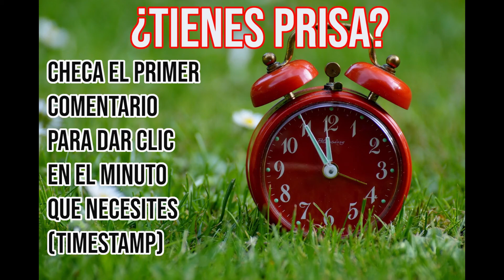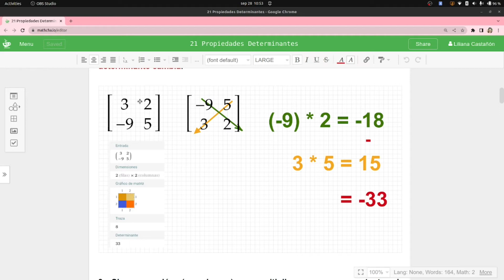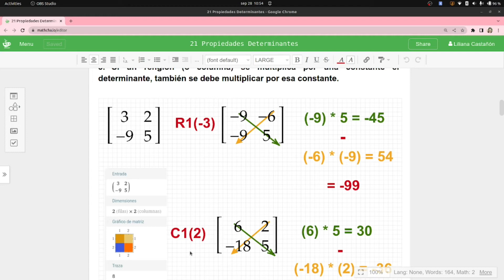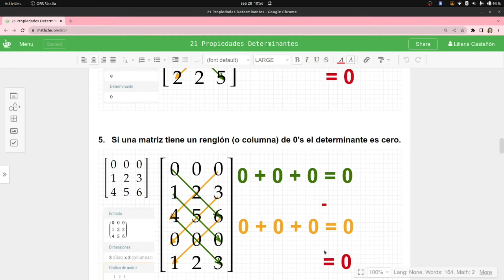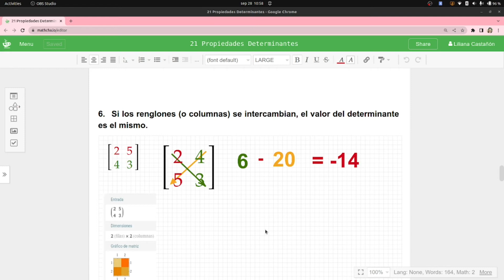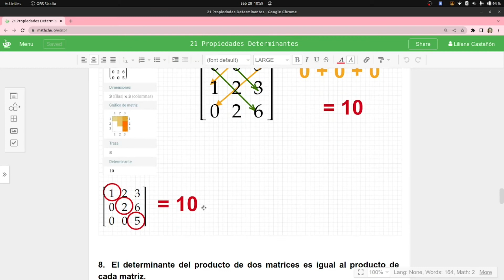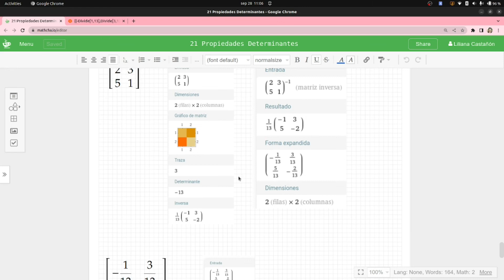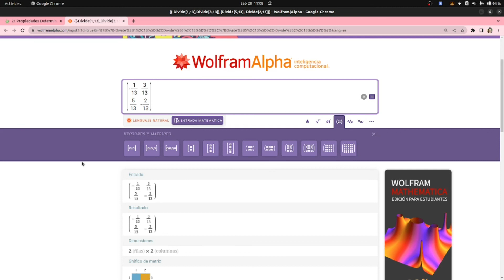🤓 Propiedades de los determinantes | Predice los resultados | ¿Qué matrices dan resultado 0 o 1?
Los determinantes tienen propiedades, que nos ayudan a saber el resultado sin hacer el procedimiento, aquí te mostramos las 10 más comunes para que puedas aplicarlas y resolver tu examen o ejercicios ¡Más rápido!
También te mostramos cómo hacer la comprobación en línea. Utilizando Symbolab o WolframAlpha, para que no te quedes con ninguna duda y hasta puedas diseñar tus propios ejercicios. ¡Esperamos que te sea de utilidad!
🔗 Vídeos con procedimientos sobre este tema:
Determinante de una matriz de 3x3

⏰ Por si tienes prisa, los temas por minuto del vídeo:
00:00  Determinante de la matriz identidad
01:55  Determinante con intercambio de renglones (o columnas)
02:51  Determinante con la multiplicación de una constante
03:52  Determinante con renglones y columnas iguales
05:21  Determinante con renglones o columnas con ceros
06:22  Determinante con intercambio de renglones (o columnas)
07:12  Determinante de una matriz triangular
08:23  Determinante de un producto de dos matrices
09:18  Determinante de una matriz singular
10:43  Determinante de la inversa de una matriz
💻Visita el curso de Matemáticas de Fundamentos de Álgebra en nuestro Blog (Módulo 3 preparatoria abierta)
🎞️Otros vídeos que pueden ser de utilidad:
📸 Imagenes
Deditos de la imagen:
Image by Pexels from Pixabay
🎼Música
EverglowPatrick Patrikios